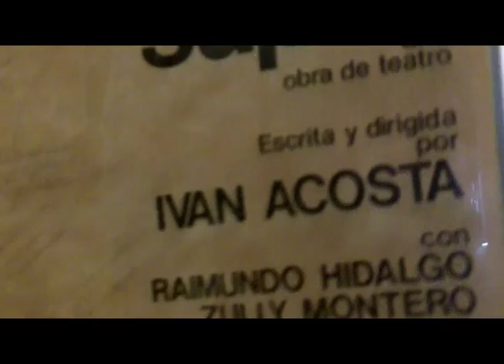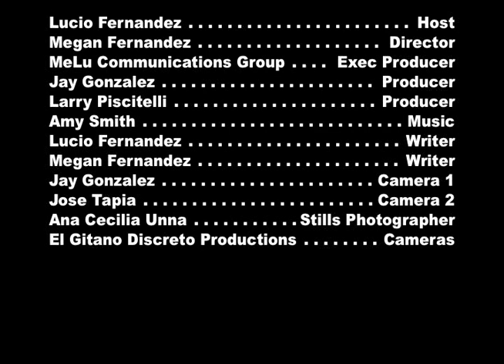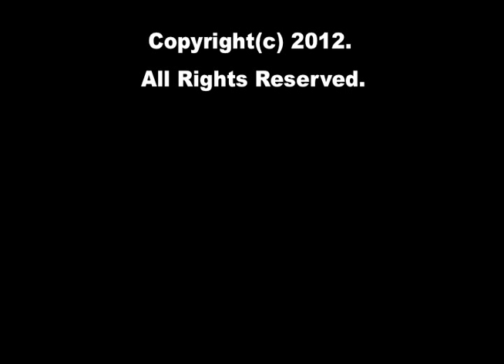Live On Stage with Lucio Fernandez: Ivan Acosta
"Live On Stage" hosted by Lucio Fernandez.  This episode features an interview with renowned theatre and film writer/director/producer Ivan Acosta.  Mr. Acosta's play and feature film "El Super" was an international hit.  His new play "Cuba: Punto X" opens in NYC in September 2012.